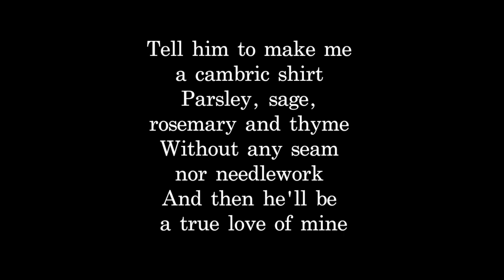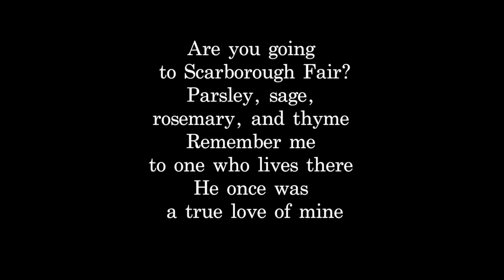Scarborough Fair – Celtic Woman (Karaoke Instrumental)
This is my karaoke instrumental of the song Scarborough Fair by Celtic Woman. :)

Feel free to use my karaoke backing tracks for your YouTube cover video. Don't forget to credit me in your video description and use tag sing4moon.

Lyrics:

Without no seam, nor fine needlework